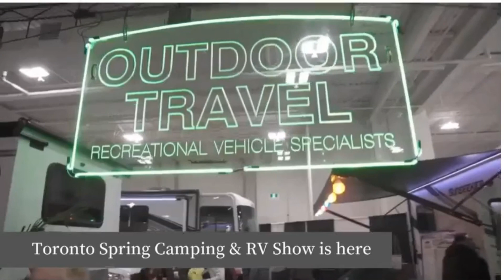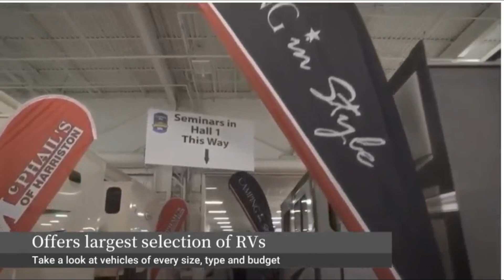Toronto Spring Camping and RV Show 2023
Global News Visits The Big RV Show